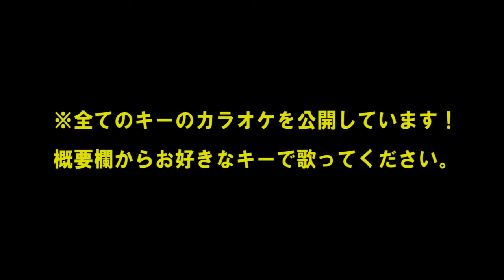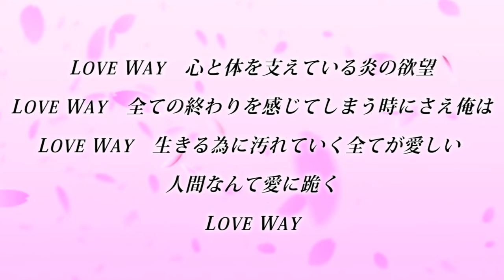★尾崎豊『ＬＯＶＥ ＷＡＹ』【＋５キーカラオケ音源公開！】高音質！（移調：キー上げ）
☆☆☆カラオケ動画は全てのキーで公開しています。☆☆☆
２０１１年、元所属バンドにてメジャーデビュー。